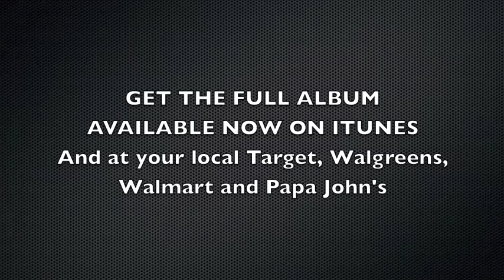"The Lucky One" Song Preview from RED - Now Available